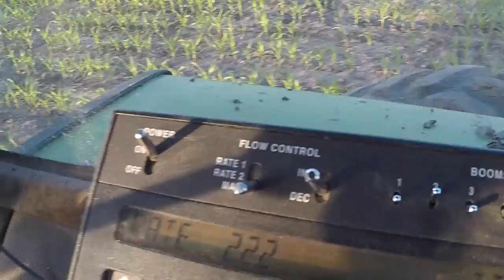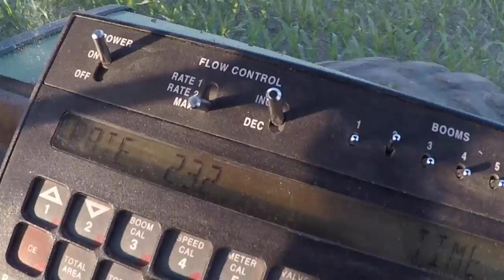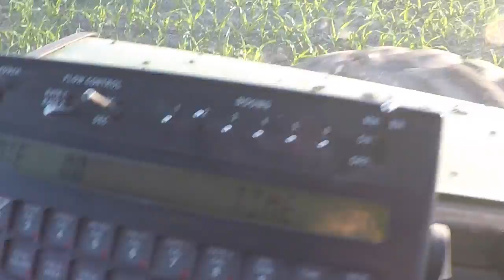235 Acres in One Day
Made the ultimate push (17 hour day) and finished the remaining corn fields--235 acres y dropped in one day.  That's quite a bit for us in one day.  Now time to get the soybeans sprayed once the weather cooperates.